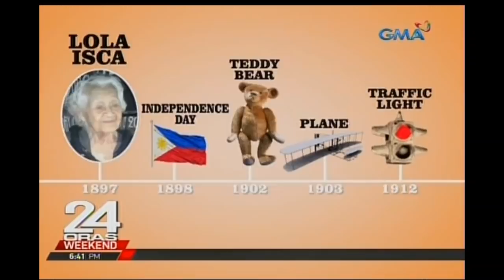24 Oras: Lola Isca na 120 years old na, mas matanda pa sa kasarinlan ng Pilipinas